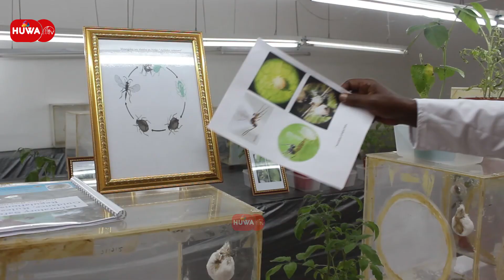WATAFITI WAELEZA MIKAKATI YA KUKABILIANA NA VISUMBUFU SHAMBA